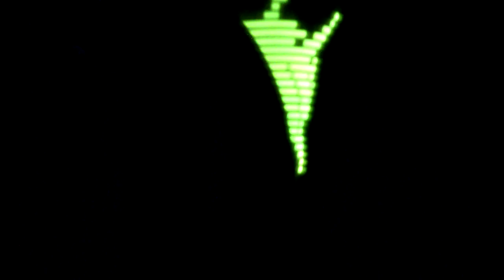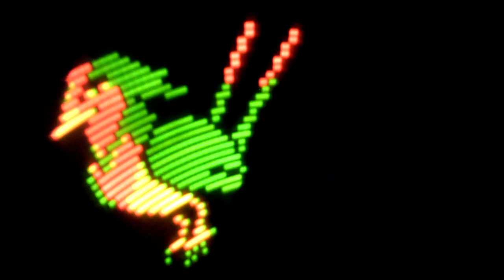nintendo-pokemotion(任天堂「ポケモーション」)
振ると絵が出る、不思議なおもちゃです。